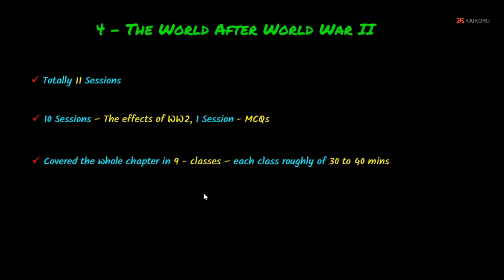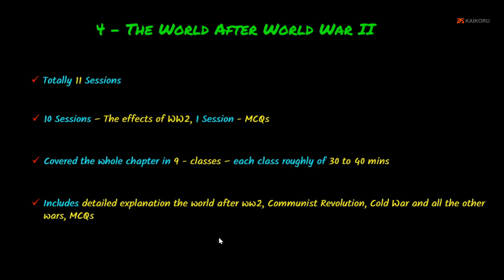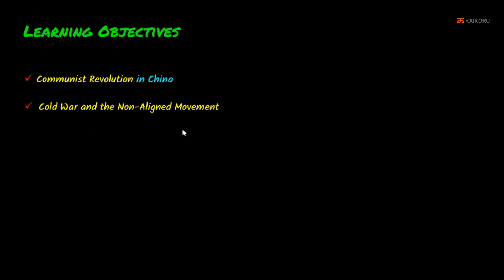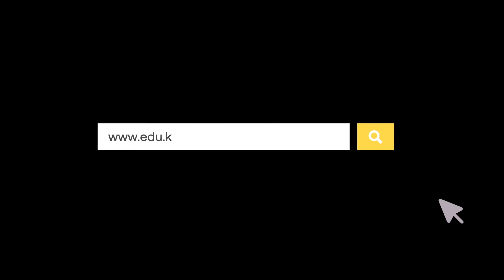SK | 10th | History | Ch 04 | Outline & Learning Objectives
SD Card
USB Drive
The lecture describes about the no of classes, duration and things covered in classes.